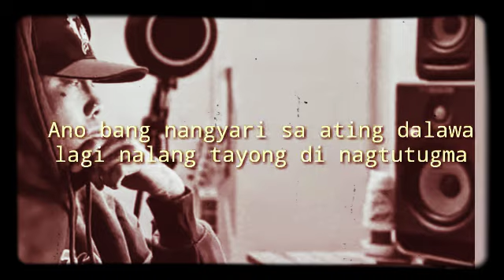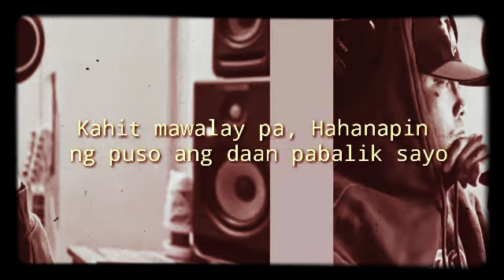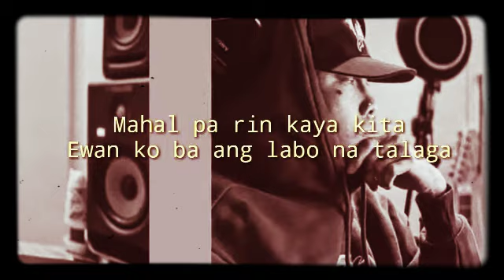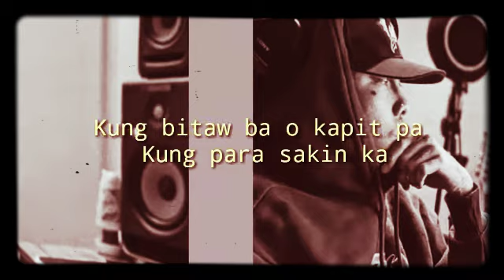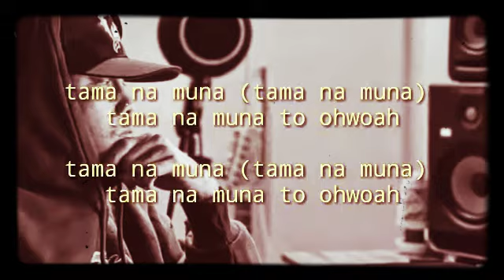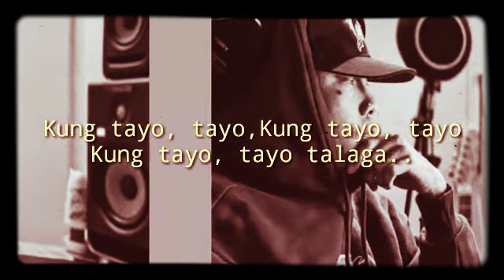Kung Tayo lyrics - SkustaClee (new song 2020)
Kung nagustuhan nyo po ito

Skustaclee -i love you dexie diaz
Skustaclee - ikaw pa rin
Skustaclee - say my name
Skustaclee - nagsisi na ako
Skustaclee-kain ka tae
Skustaclee - may toyo ka
Skustaclee- on the way
Skustaclee new song 2020
Skustaclee unreleased song
Skustaclee 24 bars
Skusta clee
Cleezy boy
Oc dawgs
Ex battalion
Zebbiana
Akala ko nong una
Pauwe na ako
Hayaan mo sila
Basta may alak may balak
Insomia
Inluv
Skusta clee songs
Skusta clee diss song
Skusta clee nonstop
Skusta clee new songs

This is for entainment purpose only
No need to issue copyrights strike
And ill do an action you want.